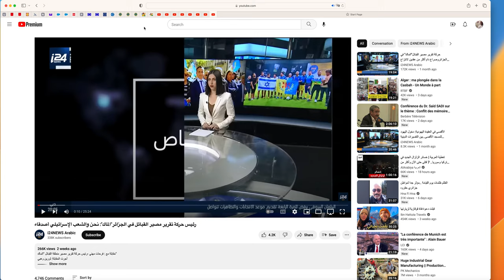بعد أربعة سنوات، أين هم الذين يطالبون بمرحلة انتقالية وأين هي الجزائر الان-1